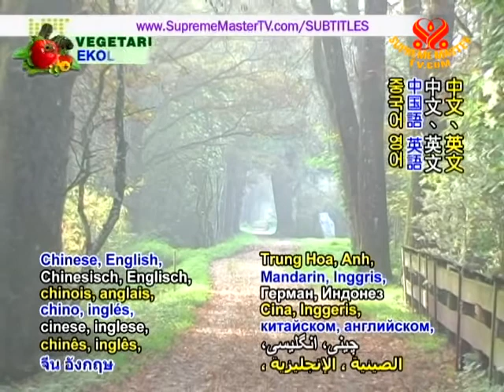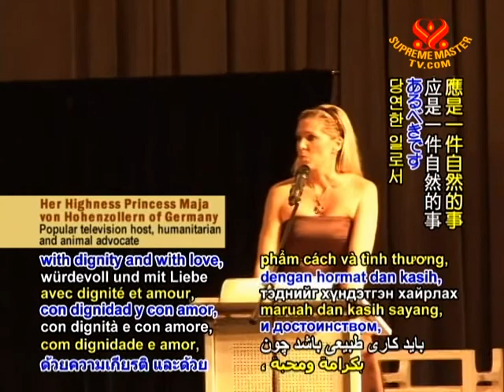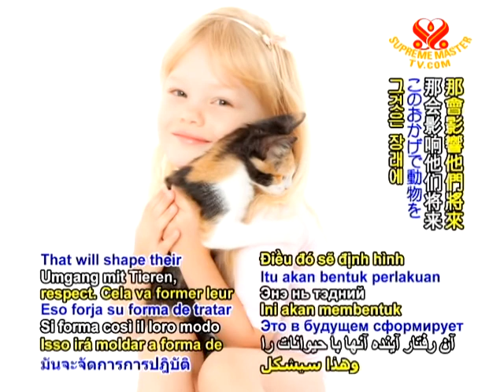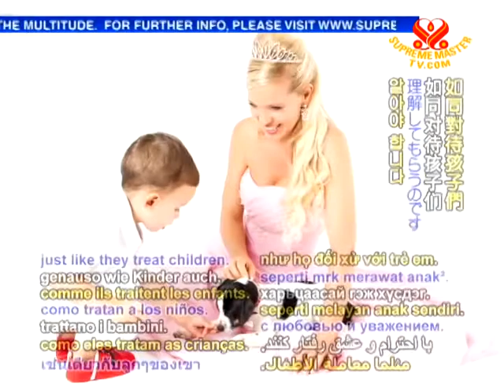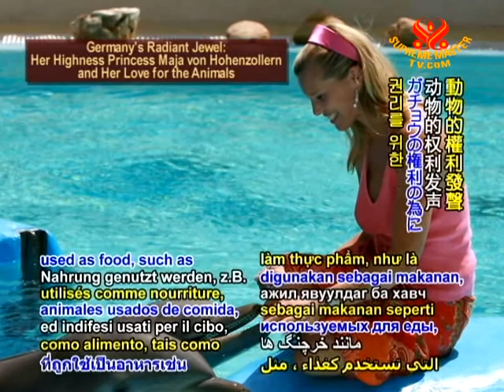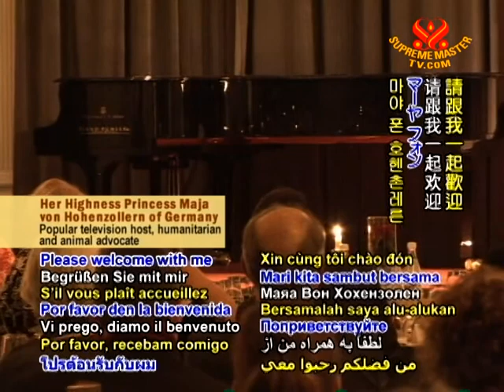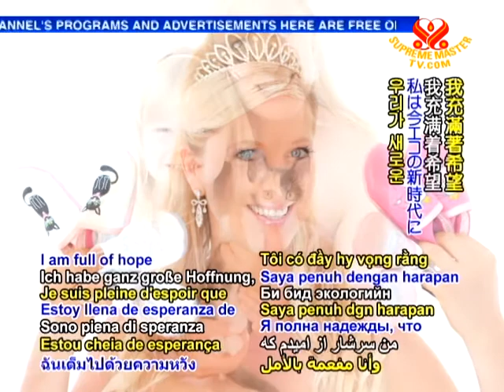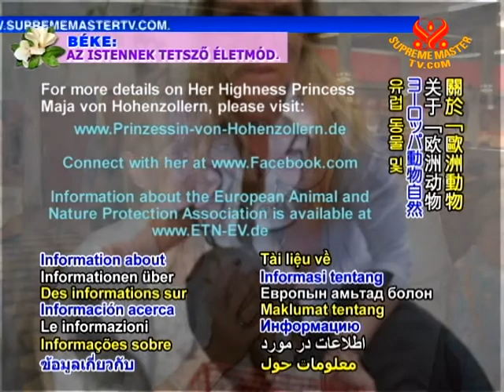Germany's Radiant Jewel: Her Highness Princess Maja von Hohenzollern and Her Love for the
• AW1703; Aired on 14 May 2011(in German)
This show features an interview with television host, animal lover, designer, and humanitarian, Her Highness Princess Maja von Hohenzollern of Germany who raises awareness about animal cruelty as well as the plight of stray, injured and abandoned animals. The Princess is the Ambassador of the European Animal and Nature Protection Association, one of the largest non-profit animal welfare groups in Europe.